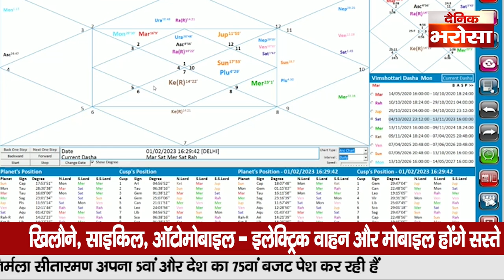Budget 2023 बजट पर सच साबित हुई आचार्य अनुज जैन की भविष्यवाणी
DAINIKBHAROSA I Gurugram News LIVE निर्मला सीतारमण ने आचार्य अनुज जैन की बजट को लेकर की भविष्यवाणी पर लगाई मुहर
वित्त मंत्री निर्मला सीतारमण ने पेश किया देश का बजट
खिलौने, साइकिल, ऑटोमोबाइल - इलेक्ट्रिक वाहन और मोबाइल होंगे सस्ते
सोना,चांदी, देशी किचन चिमनी सिगरेट आदि महंगी होगी

अपने इलाके की कोई भी ख़बर चलवाने के लिए हमें  Whatsapp करें -  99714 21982